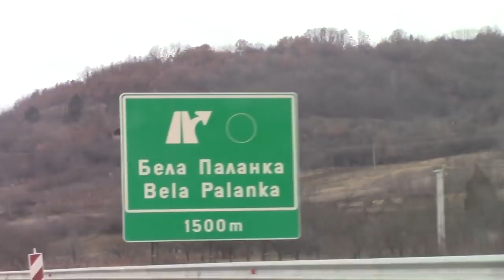Staničenje – Čiflik Pirot , via Bela Palanka i nazad! 28. 12. 2016.